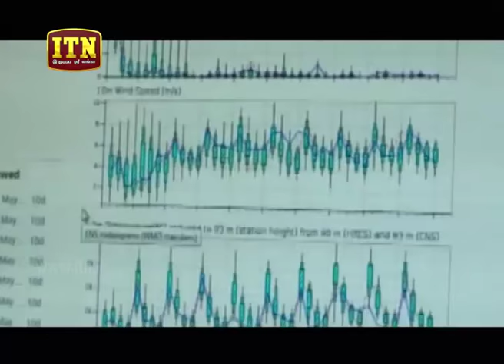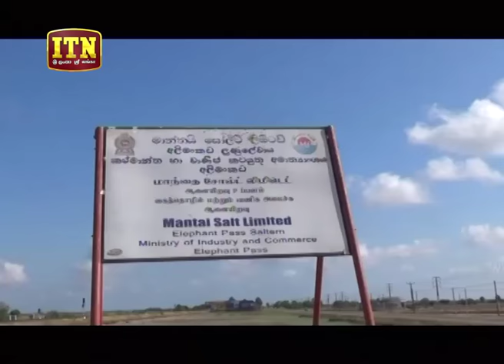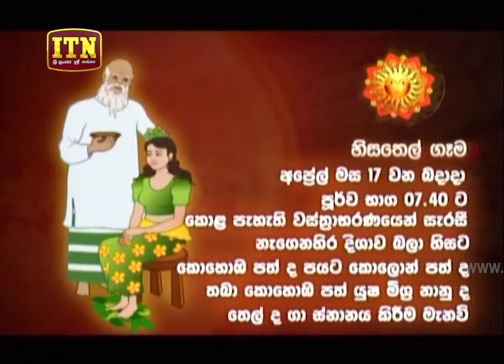ITN News 2019-04-15 | 09.30 PM